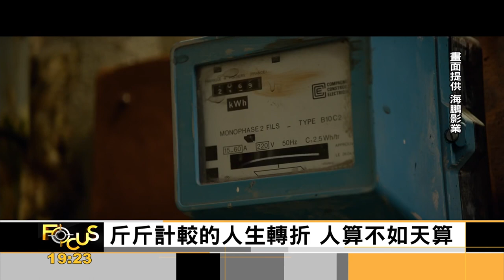金金計較 特別報導@TVBS「Focus全球新聞」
橫掃法國票房八週大破七億台幣冠軍喜劇
《貝禮一家》《帶ㄙㄞˋ男朋友》 製作團隊歡樂打造

用望遠鏡偷看鄰居電視
他達到省錢最高境界…

片 名：金金計較 Penny Pincher!
導 演：佛瑞德卡瓦耶Fred Cavaye
演 員：
丹尼伯恩Dany Boon
蘿倫絲安妮Laurence Arne
諾耶咪施蜜特Noemie Schmidt
類 型：愛情 │ 親情 │ 喜劇
獎 項：